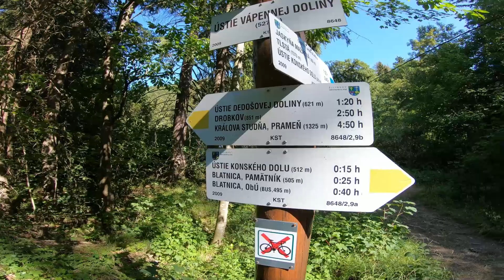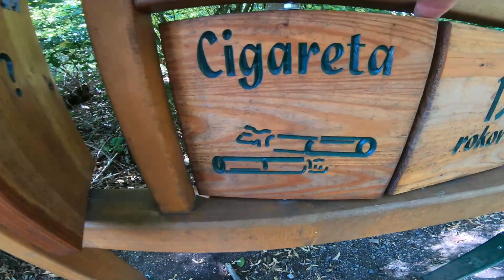Kam v tomto teple so psikom?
GADERSKA DOLINA . chladok , voda, cesta